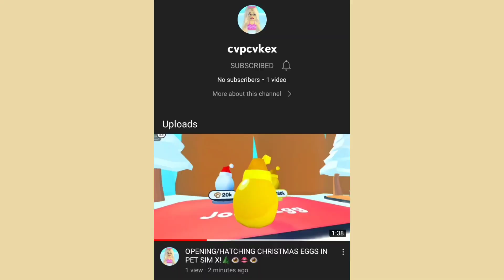OMG!😍😱IS THIS A GOOD TRADE FOR 4 METAL OX?🥰😍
🛍️𝗱𝗲𝘀𝗰𝗿𝗶𝗽𝘁𝗶𝗼𝗻☁️

•BE CAREFUL•
-there are some people that are pretending to be me.
-i don't trust trade.
-the only account that i use:
-Cvpcvkex

❓ questions:

-inshot

•what do you use to edit your intro and outro?
-capcut, picsart and phonto

•do you give dream pets?
-sorry but no.

•do you give some pets away?
-yes i do sometimes.

•do you friend your fans?